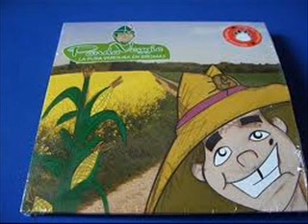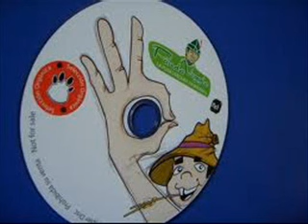PandaShow - Panda Veggie - V Organica - Mami Veggie Broma